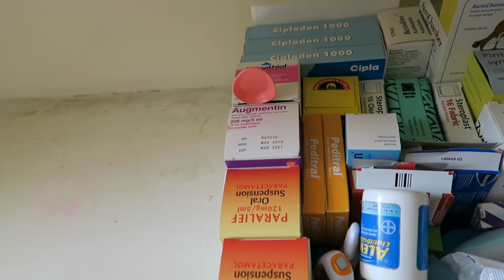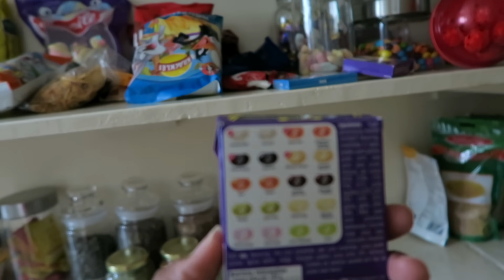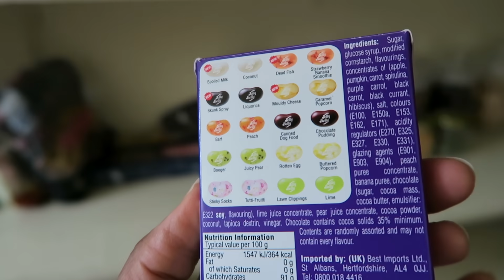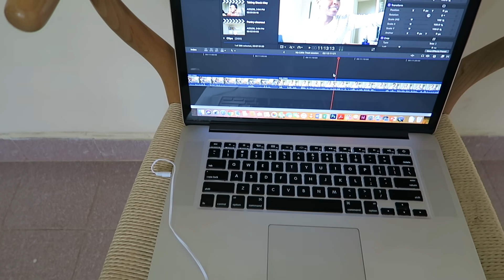Pantry Clear Out + Honest Chats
Had to take a break after a tough one last week! But here's the pantry clear out that I shared snippets of on Instagram. Also shared some honest chats about money, the future and what the next chapter looks like.

L I N K S   T O   P R O D U C T S   M E N T I O N E D

F R I E N D S   M E N T I O N E D
David Muriithi

xx